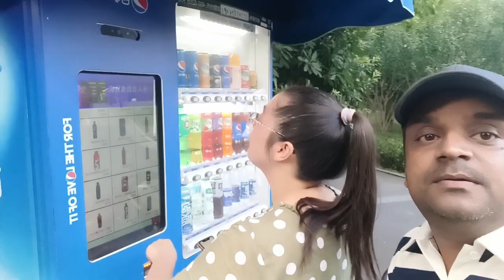Shanghai daily life/happy weekend with family/Hindi vlog/india-china family